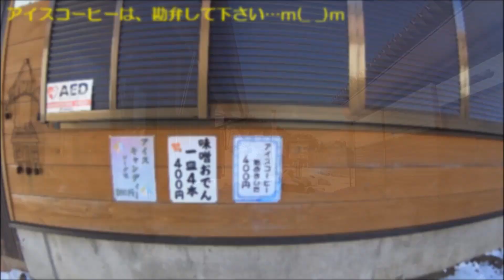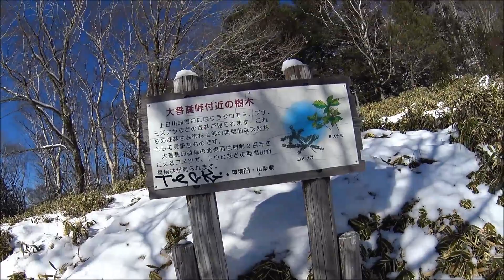雪化粧の大菩薩周回＠山梨県甲州市